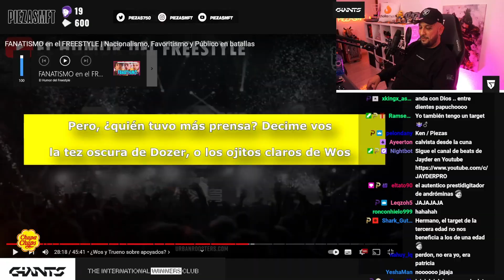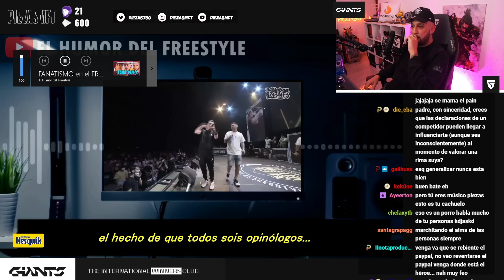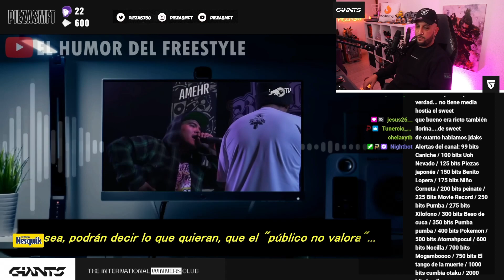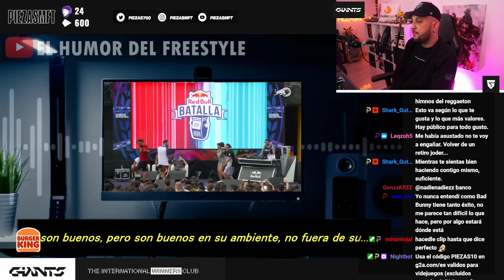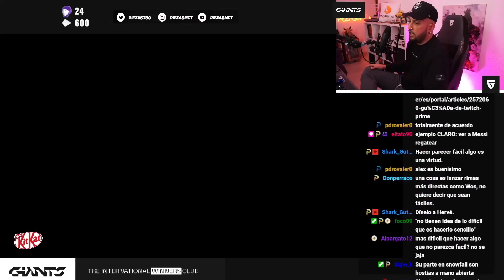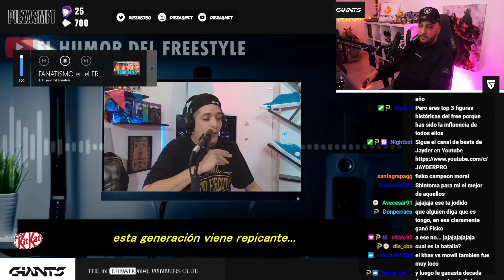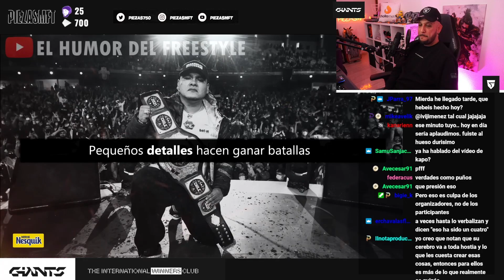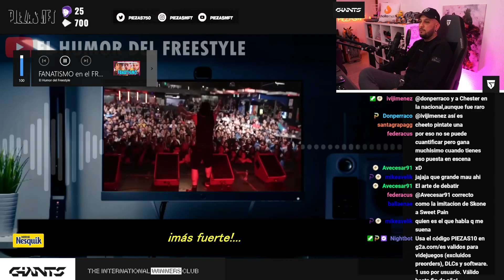UTILIZAR AL PÚBLICO EN LAS BATALLAS | PIEZAS REACCIONA A EL HUMOR DEL FREESTYLE (2/2)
PIEZAS reacciona a "FANATISMO en el FREESTYLE | Nacionalismo, Favoritismo y Público en batallas".